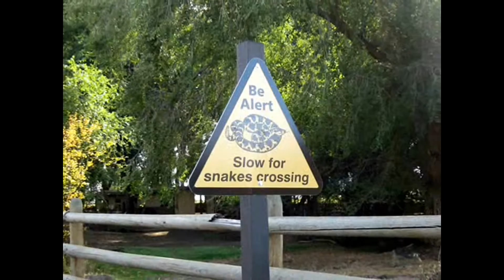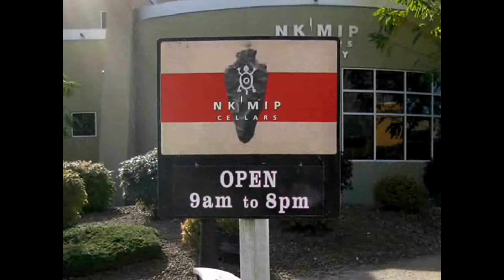Best of Osoyoos, BC travel guide